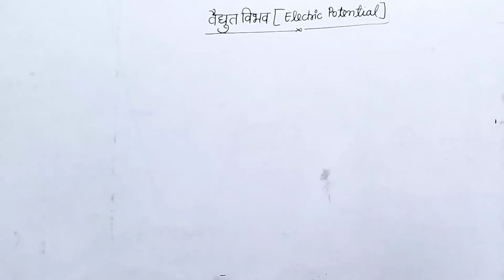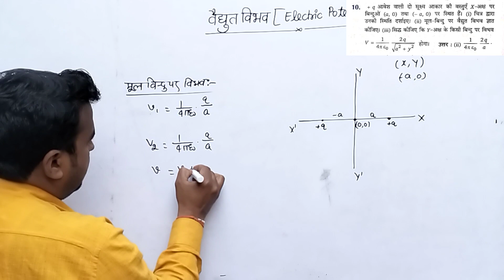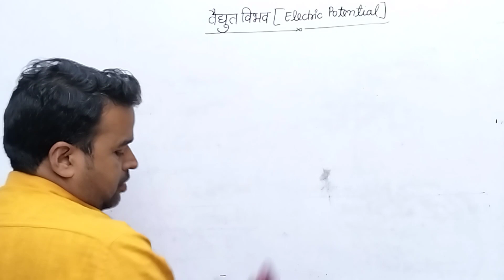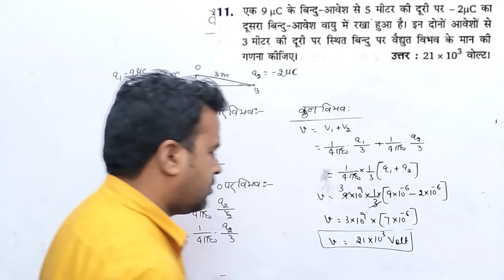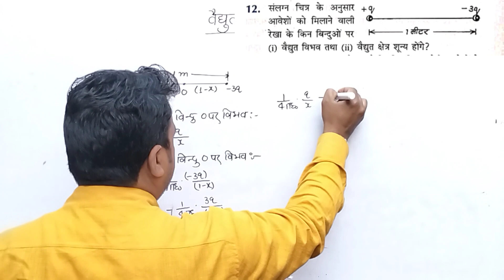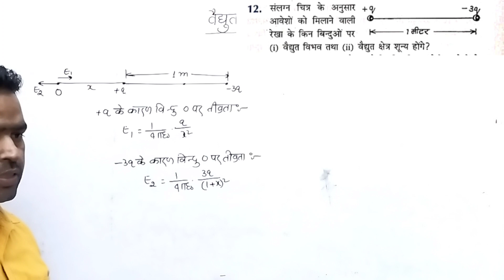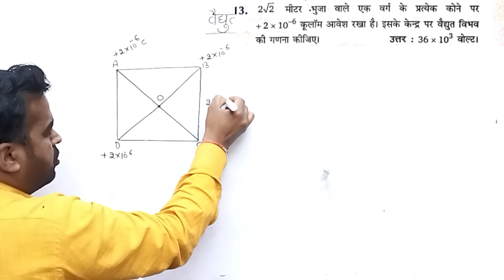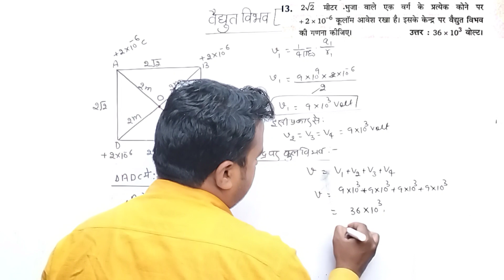Electric Potential/ वैद्युत विभव/class 12/Physics/Numericals/Part 2/sujeetsir